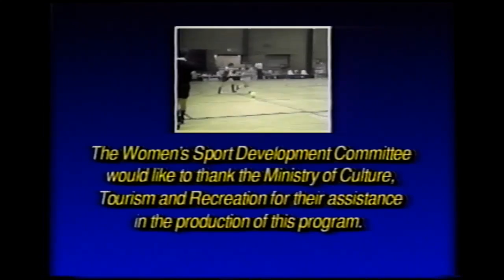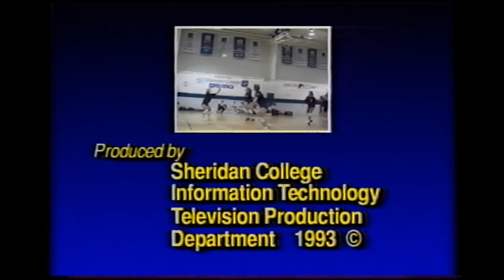1993 OCAA Women in Sport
A 1993 short documentary featuring women in sport in the Ontario Colleges Athletic Association (OCAA).

The video was produced by Sheridan College's Information Technology Television Production Department in 1993. Assisted in the making of the film included the Women's Sport Development Committee and the Ministry of Culture, Tourism and Recreation.